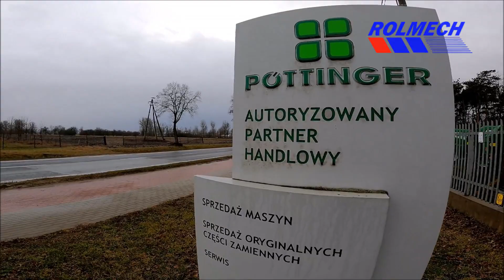Przyczepa Pöttinger Europrofi 5510 Combiline dla kolejnego klienta!!! | ROLMECH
Pöttinger to maszyny rolnicze sprzedawane przez firmę Rolmech praktycznie codziennie . Dzisiaj kolejny klient przygotowuję się do sezonu i korzysta z naszych usług zaopatrując się u Nas w przyczepę do zbioru zielonki . Gratulujemy zakupu i przestawiamy odbiór , oraz pomoc mechaników firmy Rolmech przez wyjaśnienia w posługiwaniu się przyczepą u nas na placu w filii w Węgrowie .
Zainteresowanych klientów zapraszamy do kontaktu i współpracy !

ROLMECH WĘGRÓW
Tadeusza Kościuszki 153
 07-100 Węgrów
Nr kontaktowe :
Dział sprzedaży maszyn